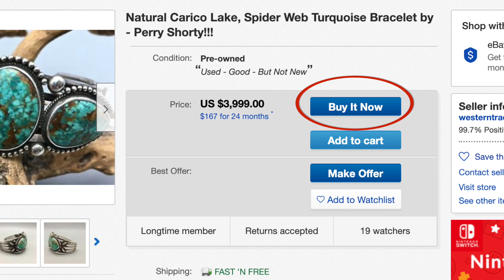Buy it now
NEW!
What are your thoughts on a "Buy it Now" option, prior to auction?